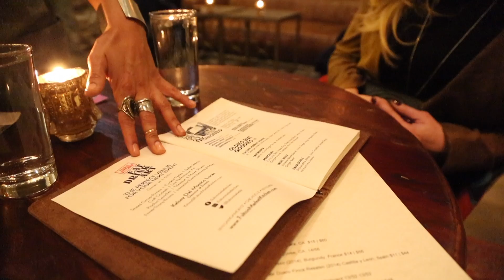JETSMARTER :: FLYING DEEP DISH PIZZA HOME WITH ME : CHICAGO VLOG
My first time visiting Chicago! I didn't get to try deep dish pizza due to meetings so we ordered three large Lou Malnati's deep dish pizzas, froze them at the hotel (shoutout The Kimpton Gray), then carried them home on the plane with us!